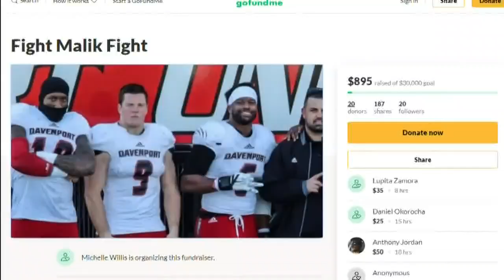Family raising money to help Davenport football player recover from car crash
Davenport University football player Malik Hayes was critically injured in an accident on Nov. 17 in Gaines Township.

According to the Kent County Sheriff's Office, around 7:20 p.m, Hayes and two of his teammates were pushing a vehicle to nearby gas station, when another vehicle struck them from behind.